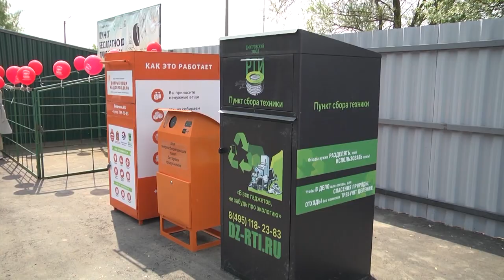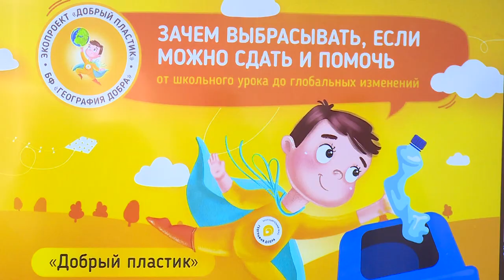Круглый стол в Гребнево объединил неравнодушных к экологии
Развитие экологического образования, просвещения и формирование экологической культуры в Московской области – на эти темы говорили в усадьбе Гребнево. Здесь состоялся круглый стол, участие в котором приняли депутаты Мособлдумы, представители региональных